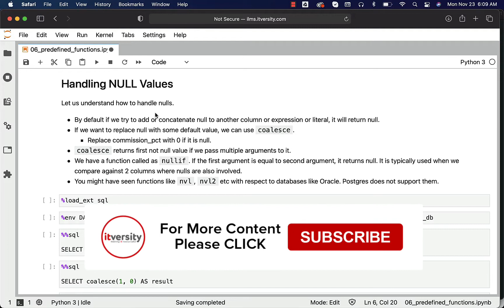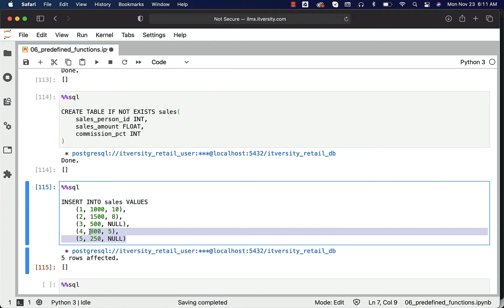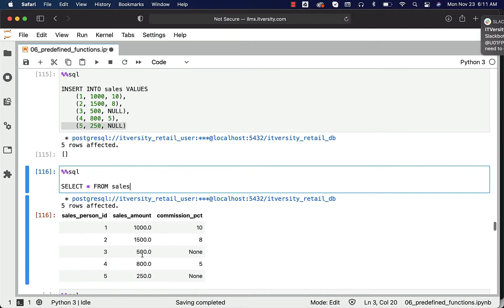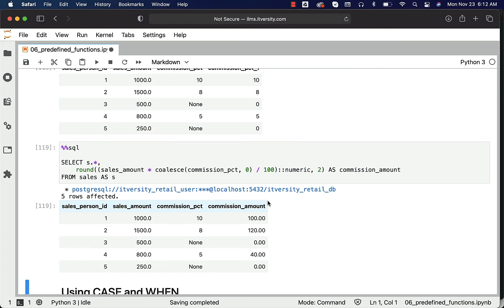Database Essentials - Predefined Functions - Handling NULL Values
Let us understand how to handle nulls. By default if we try to add or concatenate null to another column or expression or literal, it will return null.If we want to replace null with some default value, we can use coalesce. coalesce returns first not null value if we pass multiple arguments to it.We have a function called as nullif. If the first argument is equal to second argument, it returns null. It is typically used when we compare against 2 columns where nulls are also involved.

More top rated DataEngineering Courses from itversity 👇🏻

🟢Data Engineering using Databricks features on AWS and Azure

🟢Data Engineering using Kafka and Spark Structured Streaming (NEW)